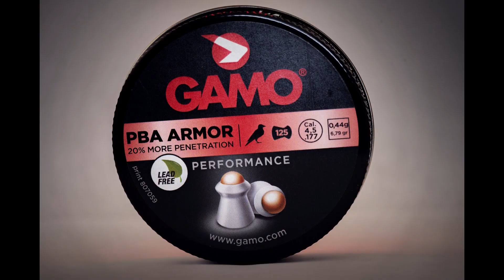hunting rats cz,air magnum 850 + yukon RT 4,5x42,Part 7